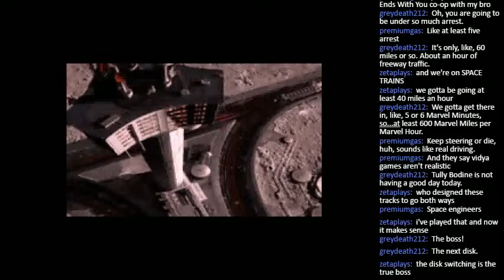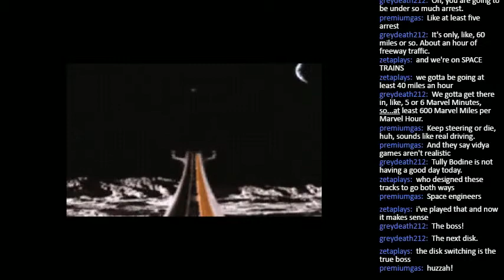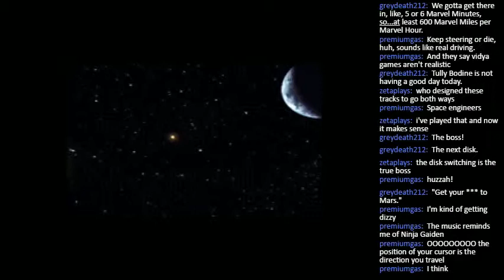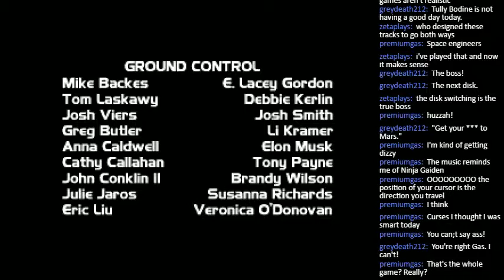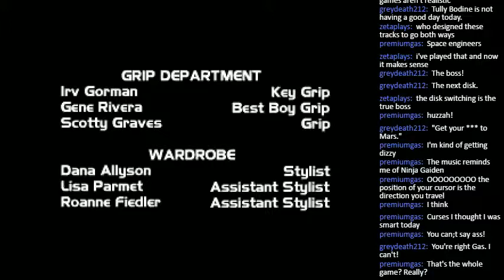Loadstar: The Legend of Tully Bodine - Part 4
The Last Boss!